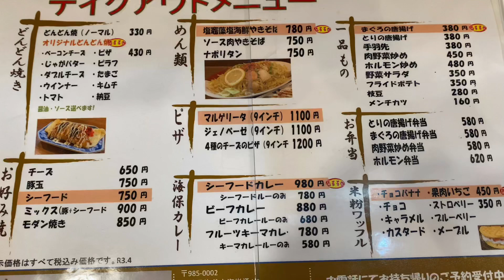塩竈キッチン花さんが再開しました！！